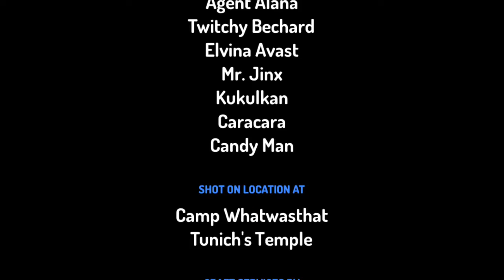Toontast Forest mystery